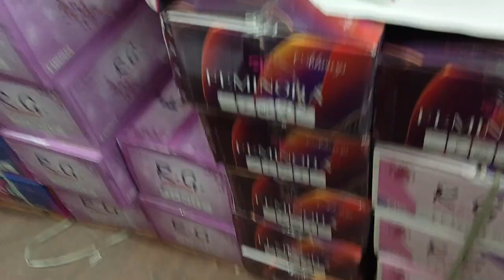cardigan all new stocks of HAIR yarn supersoft quality ☎️ 7710206674 with shipping FREE on one box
📝*TERMS & CONDITIONS* 📝

🔴 No returns, no refund. [ Note:- The replacement for exceptional casesThe items like Dupattas, shawls, stoles and other such ready-made items shall not be considered for return or replacement. A parcel opening video must be recorded as proof, for replacements and request shall only be made on the same day of parcel delivered ].